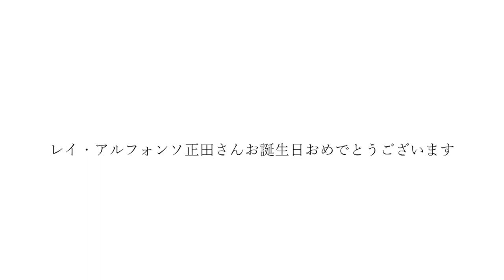竹下アツシのカッコいいギター教室「レイ・アルフォンソ正田さんお誕生日おめでとうございます♪」